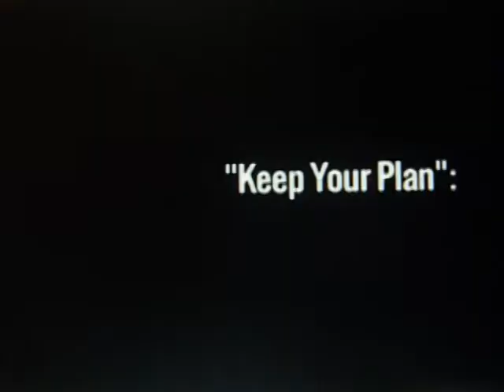YOU CAN KEEP YOUR HEALTHCARE PLAN. YOU LIE YOU LIE YOU LIE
OBAMA SAYS OVER AND OVER AGAIN YUO CAN KEEP YOUR HEALTHCARE PLAN WITH ALITTLE BACK GROUND MUSIC FROM THE BAND PERRY